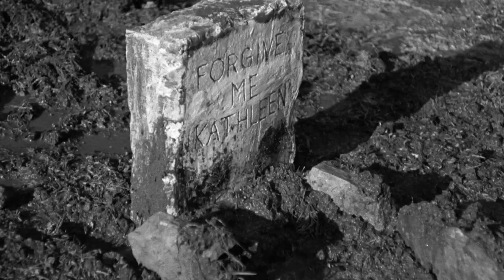DEMENTIA 13: DIRECTOR'S CUT - Trailer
Trailer for DEMENTIA 13: DIRECTOR'S CUT, the first film written and directed by Francis Ford Coppola. rialtopictures.com